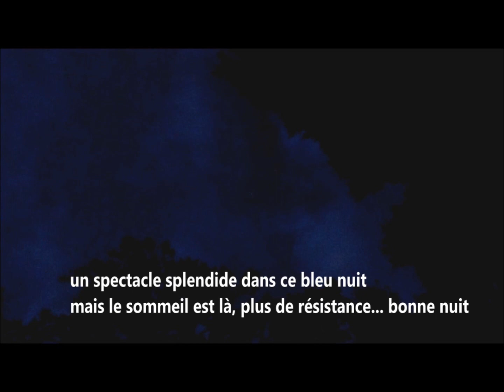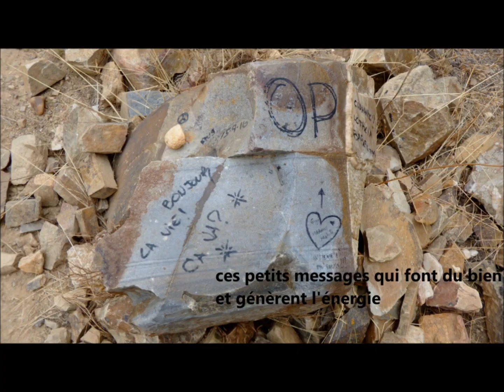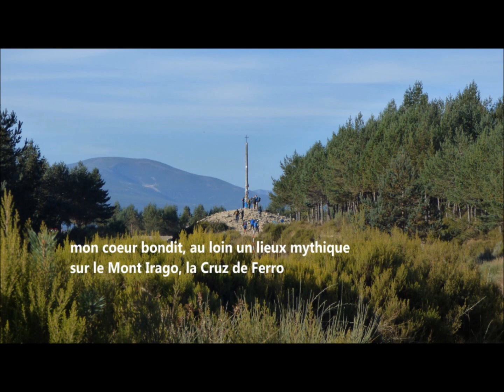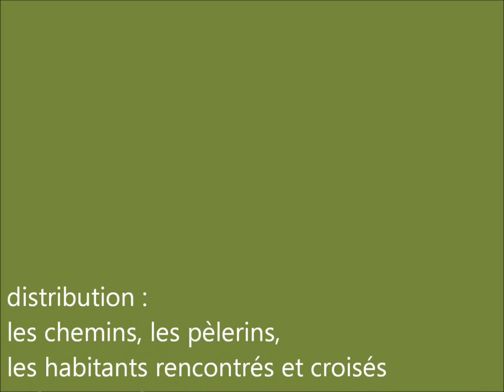le Chemin de Compostelle partie 9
de Collado de las Antenas à La Faba